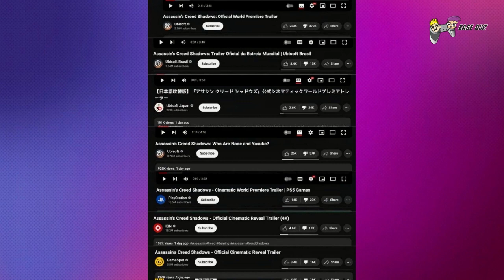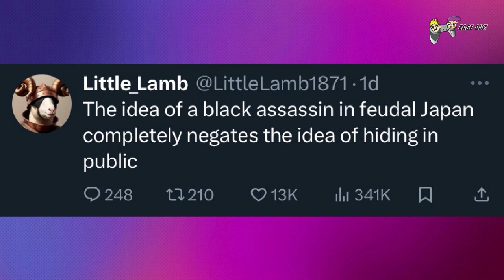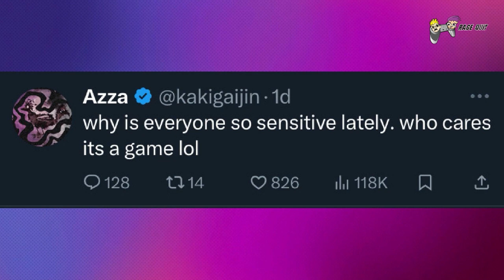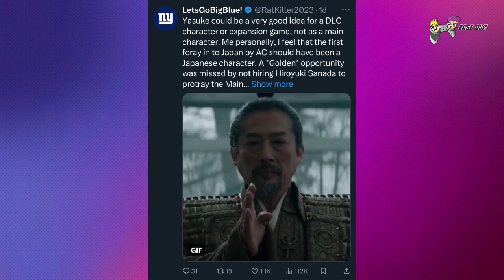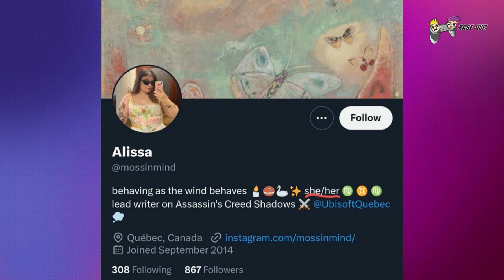Assassin's Creed Shadows 'African Samurai' Controversy | Rage Quit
ASSASSIN’S CREED: SHADOWS - A New Chapter in the Saga

In the 17 YEARS since it launched, the ASSASSIN’S CREED series has taken fans all over the world, from Ancient Greece to Victorian London. Now, fans are getting their first glimpse of ASSASSIN’S CREED: SHADOWS, based in the late 15th century Japan. 🎮

The game introduces dual protagonists: NAOE, a female ninja, and YASUKE, based on a real-life figure often referred to as "the African samurai." The trailer for ASSASSIN’S CREED: SHADOWS has sparked excitement among fans, eager to explore this new chapter in the iconic franchise. 🌏

However, the trailer has also generated some backlash from gamers. Critics have questioned the choice of YASUKE as a main character over a native Japanese protagonist. This controversy highlights the challenges of representing historical diversity in video games. 🤔

Despite the criticism, ASSASSIN’S CREED: SHADOWS promises to be an exciting addition to the series, offering players a chance to experience the rich history and culture of feudal Japan through the eyes of two unique and compelling characters. 🗡️

Tune in LIVE every Wednesday at 6pm PST for RAGE QUIT: Video Game Talk Show on YouTube, X, and Twitch.

Be the first to know about our exciting videos, live streams, and updates. 🚀

Check us out ChrisCollinsShow